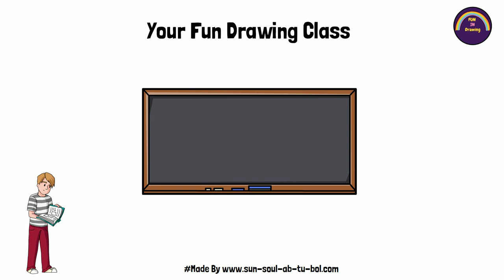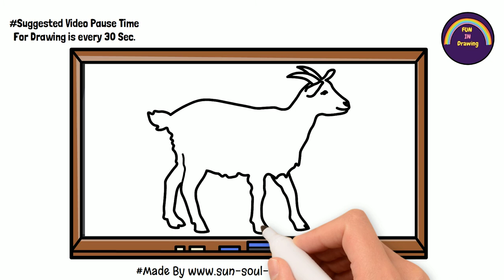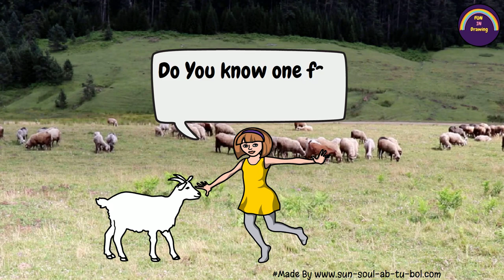Easy Step by Step GOAT sketch For Beginners to Follow| How to draw a Goat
Easy Step by Step Goat Sketch For Beginners to Follow. How to draw a Goat.How to Draw a Goat Outline Drawing.

እንዴት እንደሚሳል
كيف ترسم
Ինչպես նկարել
necə çəkmək
nola marraztu
কিভাবে আকে
як маляваць
kako crtati
как да рисувам
ಹೇಗೆ ಸೆಳೆಯುವುದು
com dibuixar
сурет салу
mmene kudzatunga
如何画
如何畫
그리는 방법
ki jan yo desine
kako nacrtati
hvordan man tegner
ako kresliť
kako narisati
Kiel desegni
kuidas joonistada
Paano Gumuhit
kuinka piirtää
como deseñar
sut i dynnu
როგორ დავხატოთ
איך לצייר
hogyan rajzolj
ווי צו ציען
cara menggambar
描く方法
cara nggambar
របៀបគូរ
ວິທີການແຕ້ມ
kā zīmēt
kaip piešti
wéi zeechnen
како да црташ
എങ്ങനെ വരയ്ക്കണം
bagaimana untuk menarik
kif tfassal
कसे काढावे
څنګه رسم
چطوری طراحی کنیم
jak narysować
ਕਿਵੇਂ ਖਿੱਚਣਾ ਹੈ
кантип тартат
cum să atragă
как нарисовать
Како цртати
வரைவது எப்படி
jak kreslit
ఎలా గీయాలి
nasıl çizilir
як намалювати
indlela yokudweba
indlela ukudweba

Erfahren Sie ganz einfach, wie Sie Easy zeichnen. Online Zeichenstunde.
Apprenez facilement à dessiner facile. Cours de dessin en ligne..
Impara facilmente come disegnare Facile. Classe di arte di disegno online.

Aprende fácilmente cómo dibujar Fácil. Clase de dibujo en línea.
Kolay çizmeyi kolayca öğrenin. Çevrimiçi Çizim Sanatı sınıfı.
 تعلم بسهولة كيفية رسم سهل. الطبقة الرسم على الانترنت.
Securus discere facile duci. Tractus Online Ars genus.